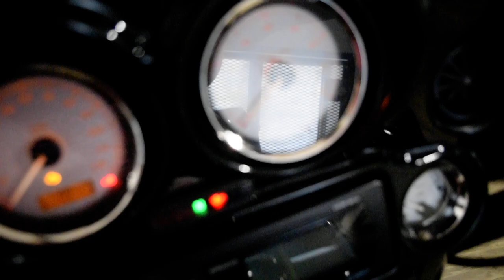2009 Harley-Davidson Street Glide | Used motorcycle for sale at Monster Powersports, Wauconda, IL